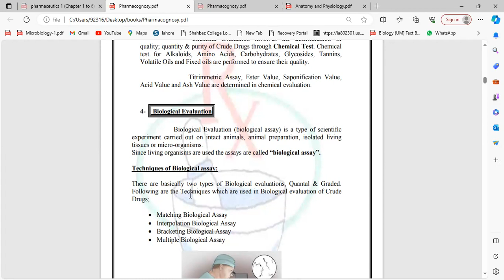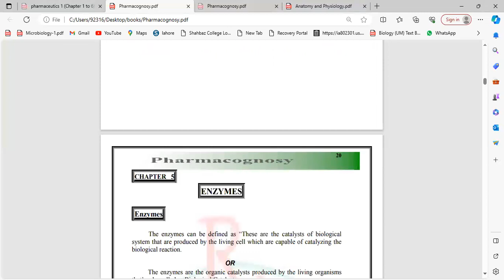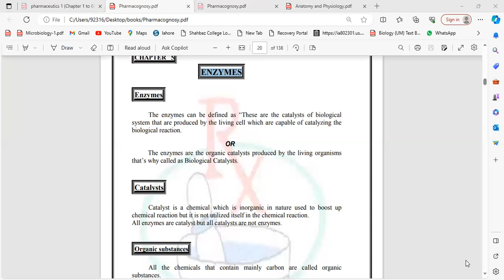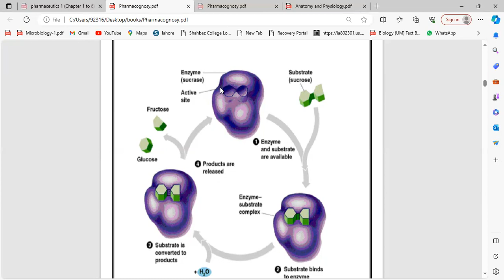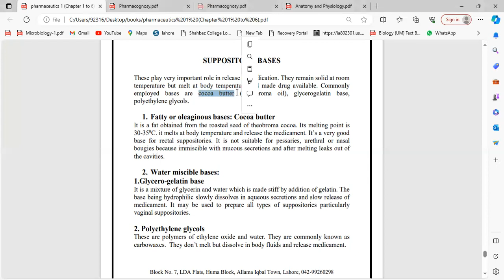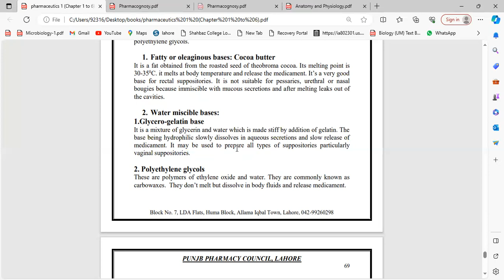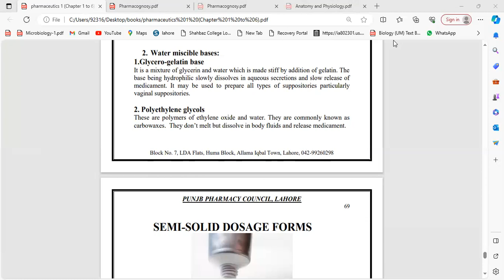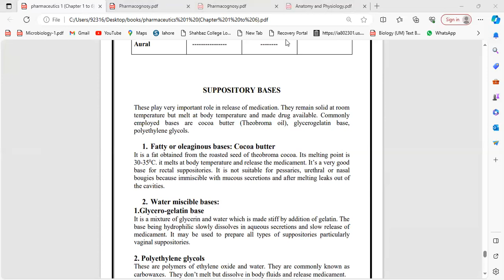Pharmaceutics - Chap 6 - Suppository Bases Pharmacognosy - Chap 5 - Enzymes to Substrate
Pharmaceutics - Chapter  6 - Topic - Suppository Bases Pharmacognosy - Chapter 5 - Topic - Enzymes  to Substrate